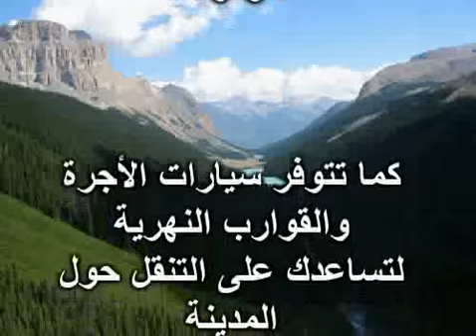اوتاوا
اماكن السياحه والعطل